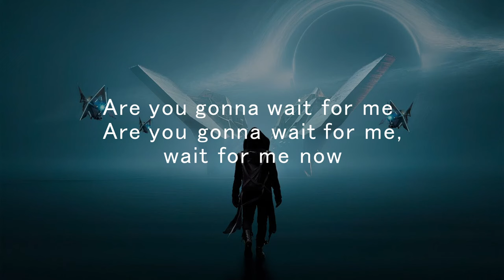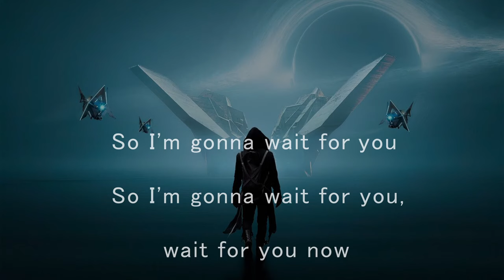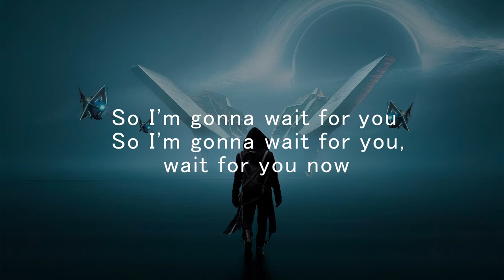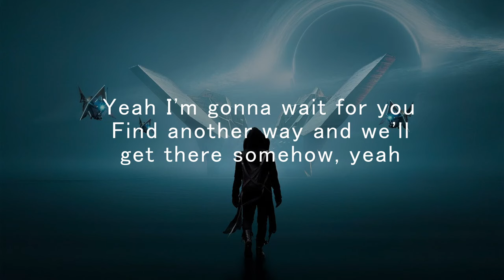Give Me Hope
Alan Walker   Give Me Hope Lyrics